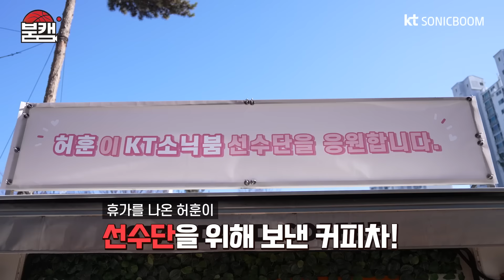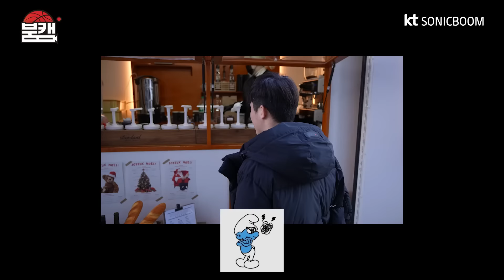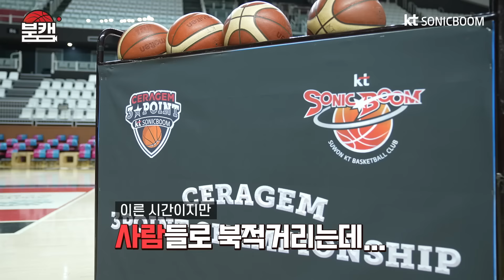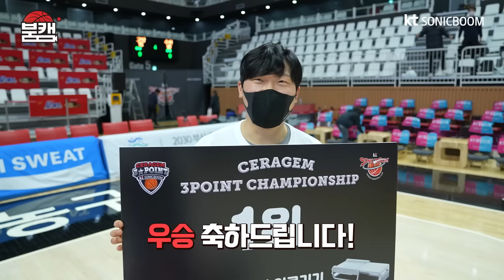[붐캠 REC.🔴] 팬으로 왔는데 팬을 만났다 [1/27 수원 KT vs 고양 캐롯][ENG SUB]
아침부터 수많은 좋은 기운과 버프를 받아
승리로 나아간 경기!

그리고 끝나자마자
팬과 팬이 서로 바뀌어버린
진귀한 경기…?

행복해 보이니까… 괜찮겠죠?